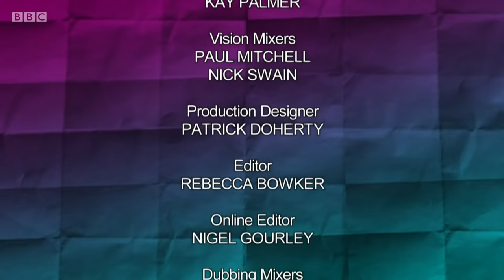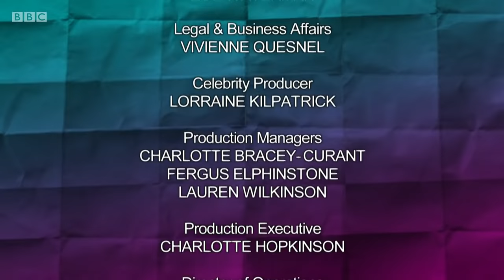Would I Lie to You S14 E4 (29 Jan 21). Bob Mortimer, Samantha Morton, Miles Jupp, Sarah Hadland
Would I Lie to You Series 14 Episode 4 (29 Jan 21).
Rob Brydon, Lee Mack and David Mitchell are joined by Bob Mortimer, Samantha Morton, Miles Jupp and Sarah Hadland